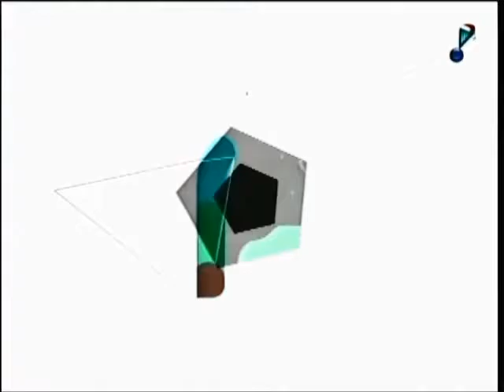Te Peguei Iris Stefanelli 170223 M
Iris Stefanelli apresentando o programa de pegadinhas Te Peguei de 23/02/2017 M